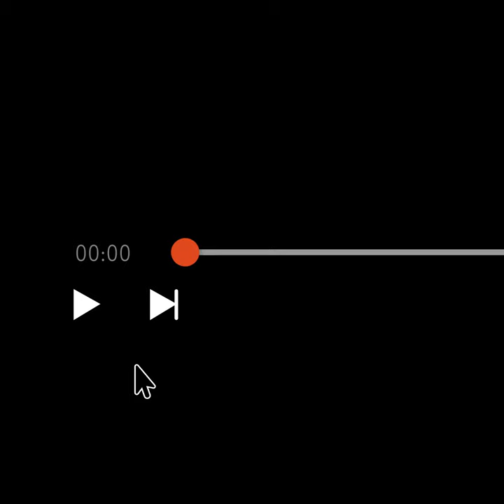ARTE.TV I ARTE I DDB PARIS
PRIX EFFIE 2021
LAUREAT BRONZE
CATEGORIE CULTURE ET LOISIRS